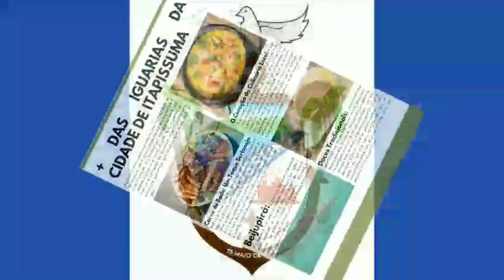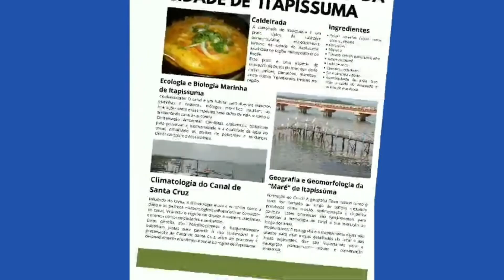A voz de Itapissuma jornal escolar de ciência e cultura